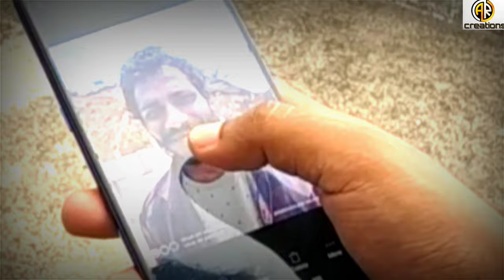🎞️THRILLER🎬 trailer 🎥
ASHA REDDY